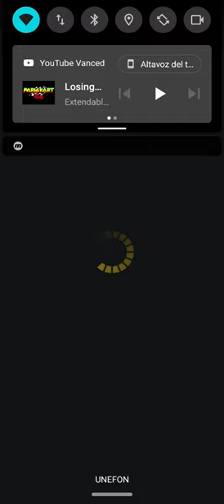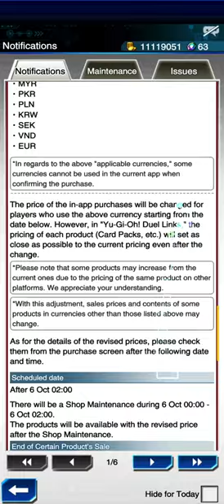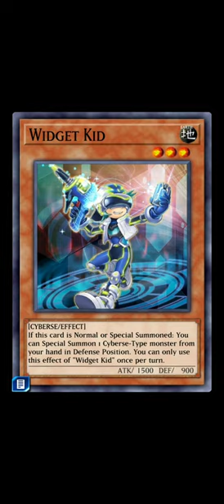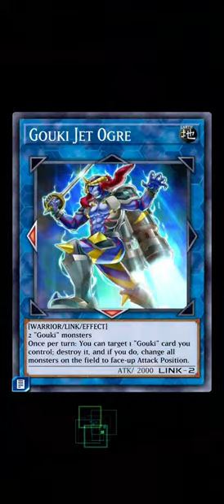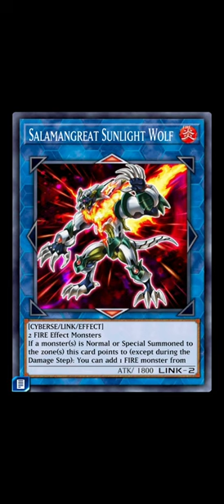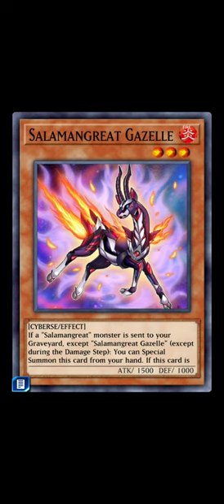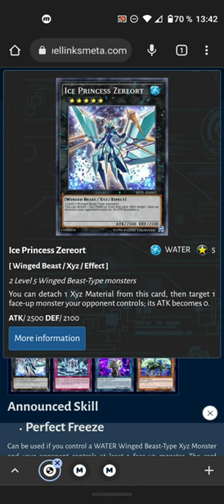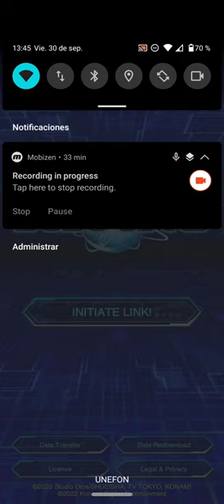Sobre lo nuevo que nos traje el mundo de VRAINS en DUEL LINKS